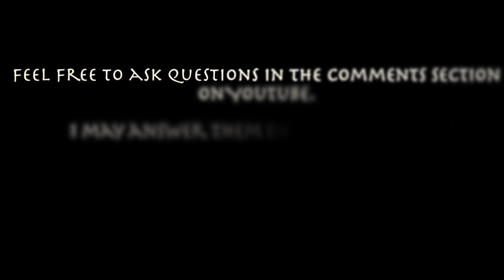Other People's Opinions [The DiY Gang Guide Independent Music Advice]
In this episode I give you some of my thoughts on other people's advice and opinions concerning your music career.

Ways to deal with them and ultimately how to stay strong on YOUR path towards success.

Join the DiY Gang